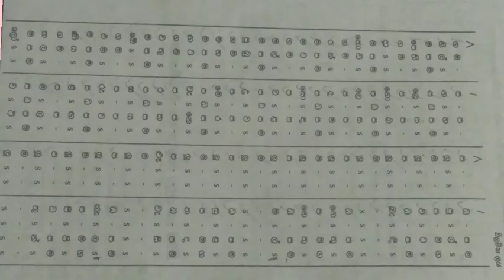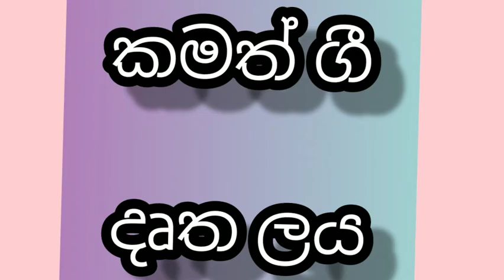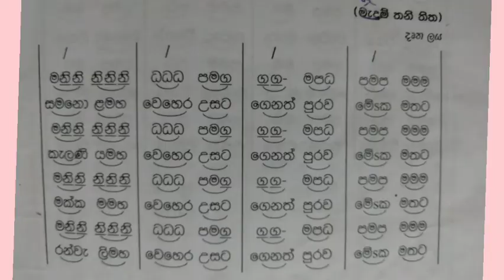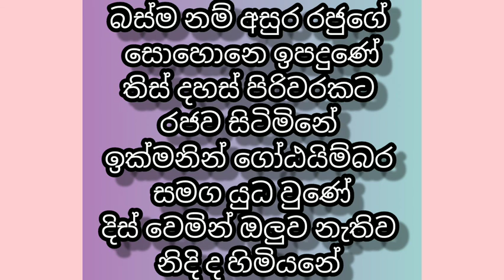විවිධ ලය අනුව යෙදෙන ජන ගී/ 7ශ්‍රේණිය දූ දරුවන් සඳහා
මෙම වීඩියෝ ව හරහා මම ඉදිරිපත් කරනු ලබන්නේ විවිධ ලය අනුව යෙදෙන ජන ගීපෙරදිග සංගීතය හදාරන දූ දරුවන් සියලූ දෙනාම ඉතා ආදරයෙන් පිළිගන්නවා මගේ චැනල් එකට.

මෙම වීඩියෝ ව හරහා ඉදිරිපත් කරනු ලබන්නේ ඔබගේ පාසල් විෂය නිර්දේශයට අනුකූලව ඉදිරිපත් කරනු ලබන පෙරදිග සංගීතයට අදාළ පාඩමකි.වීඩියෝ එක හොඳින් නරඹා එම විෂය කරුණු හොඳින් මතකයට අරගෙන පොතක සටහන් කර ගන්න.

ඉතින් SATHSARA education හරහා ඉගෙනුම ලබන ඔබ සඳහාම වෙනුවෙන් සැකසුනු පාඩම් ඉදිරිපත් කෙරෙනවා.එහිදී පෙරදිග සංගීතය, චිත්‍ර කලාව, බටහිර සංගීතය පිළිබඳ පාඩම් විෂය නිර්දේශයට අනුකූලව ඉදිරිපත් කරනු ලබන අතර ඉංග්‍රීසි භාෂාව මුල සිට සරලව ඉගැන්වීම් සිදු කෙරෙනවා.මෙහිදී කිවයුතු වන්නේ ඉංග්‍රීසි භාෂාව පිළිබඳව කිසිදු දැනුමක් නැති දරුවන් සඳහා පමණයි එම වීඩියෝ ඉදිරිපත් කරනු ලබන්නේ.

මෝස්තර

සත්ත්ව රූප

ඉලක්කයන් ජයගමු